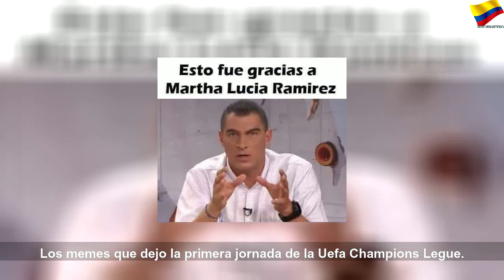Los memes de la primera jornada de Champions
Los memes de la primera jornada de Champions | Orange Month